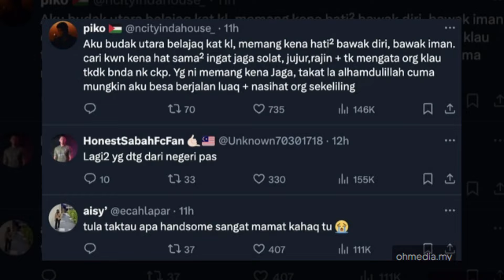Netizen Dakwa Amir Ahnaf Alami “Culture Shock” Selepas Gambar Mesra Tersebar